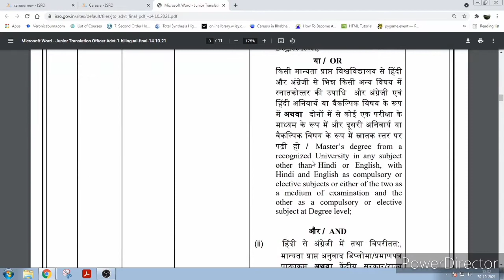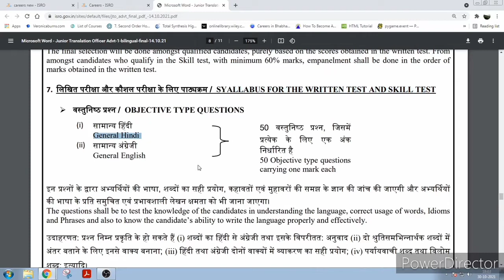ISRO Junior Translation Officer Recruitment